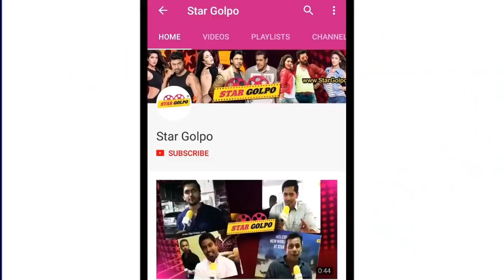একসাথে KGF 2 ও RRR মুভির গোপন দৃশ্য হল ফাঁস ! পরিচালকের কড়া সিদ্বান্ত ! Star Golpo